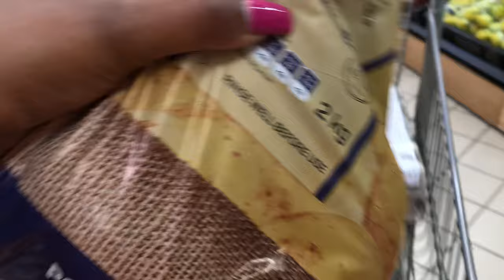VLOG: let’s run some errands | new sandals | cooking | church | South African YouTubers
Hey lovies 🥰let’s spend few days together